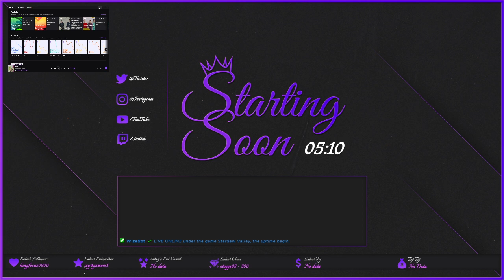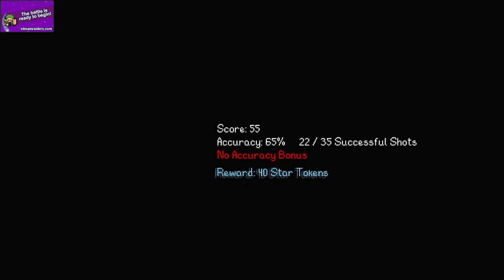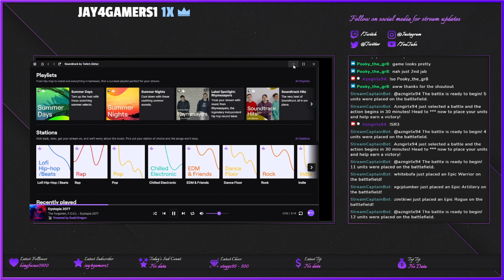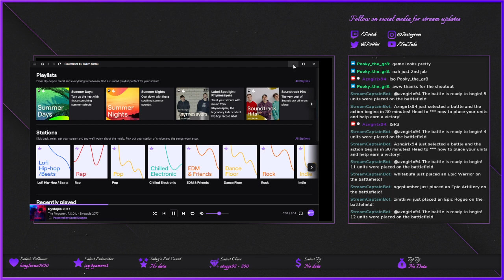Farming,killing cave monsters, Dealing with fishing problems and DEALING with Villagers problems!